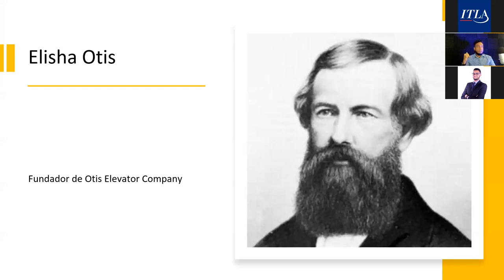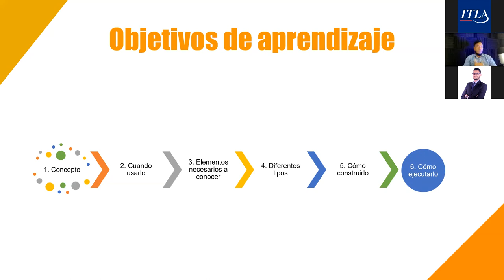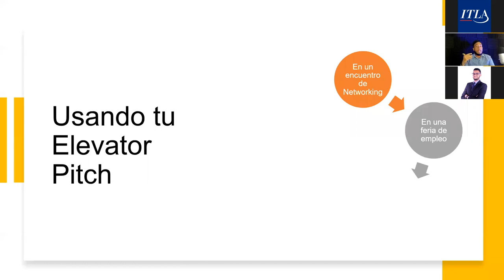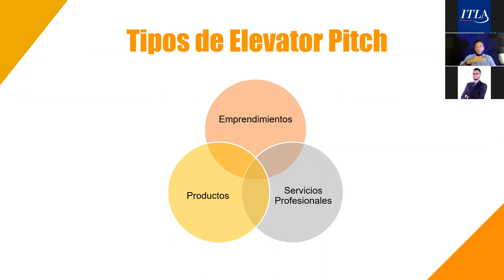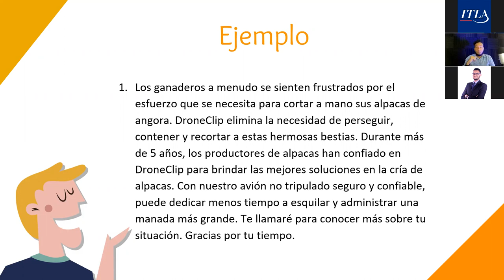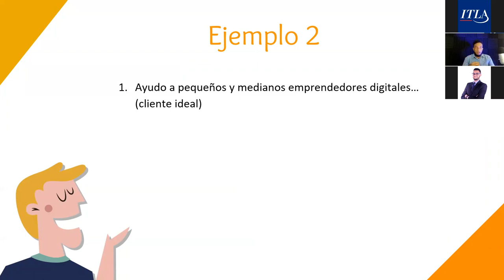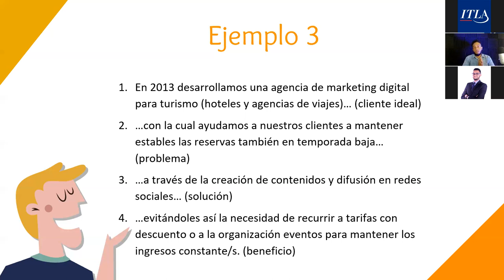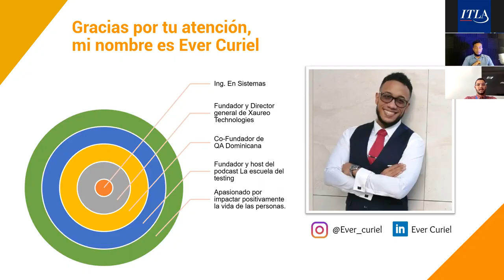Construyendo un Elevator Speech para tu emprendimiento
Ever Curiel es un emprendedor, instructor, public speaker, especialista en calidad de software y fundador de la compañía Xaureo Technologies 🤩

En los últimos 2 años ha capacitado más de 500 jóvenes en las áreas de: tecnología, liderazgo y crecimiento profesional, buscando fomentar el emprendimiento en la juventud dominicana. 🇩🇴